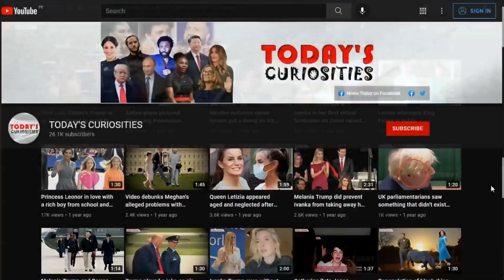Queen Sofia's bad response to flight attendant for asking about Letizia's daughters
The royal chronicler Pilar Eyre, author of a book on the emerita 'The loneliness of the Queen: Sofía', revealed curious details about the temperament of the Queen. An event happened when Sofía was traveling by plane and a flight attendant asked her: "How are the girls?" And she replied curtly: “Girls, I don't know. But the infantas, very good ”. In contrast, Letizia is much more permissive and doesn't mind that the press refers to her daughters princess Leonor and Infanta Sofia as "girls."